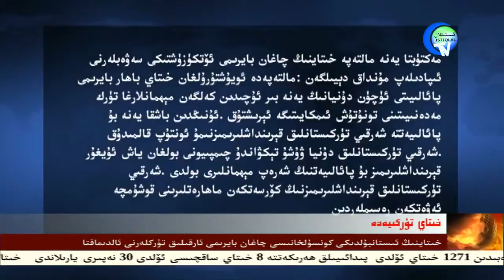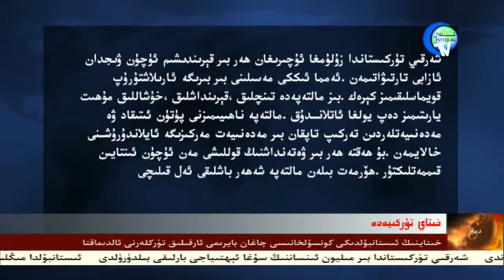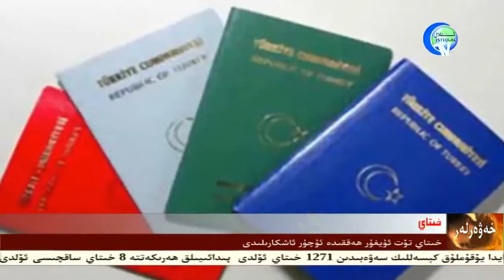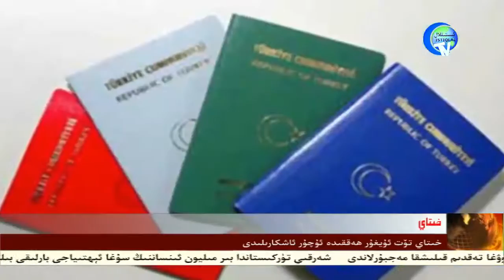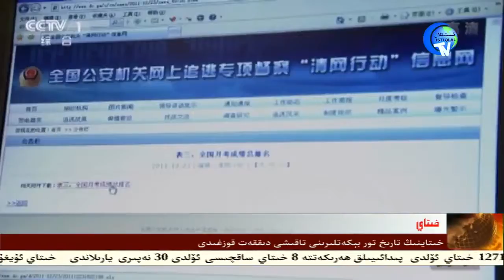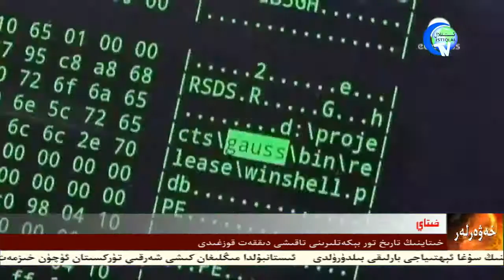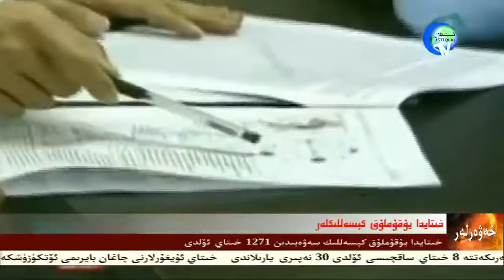Heptilik Xewerler (2015-02-20)